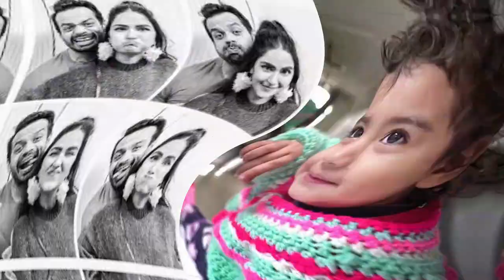Rasbhari being cute and adorable Rasbhari Flying Beast Gaurav Taneja Ritu Rathee | Rasbhari Ke Papa